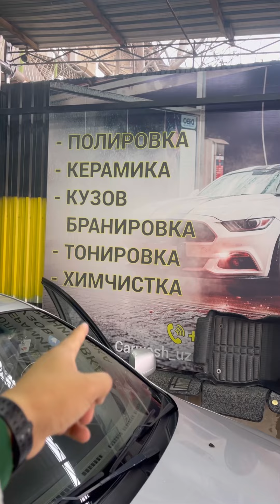Moyka arzonini korgamisla toshkenda